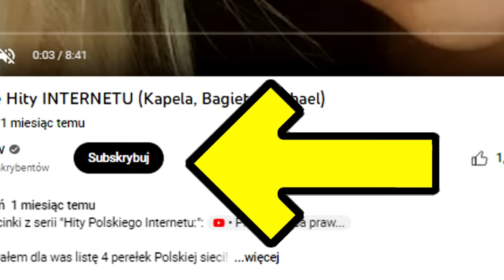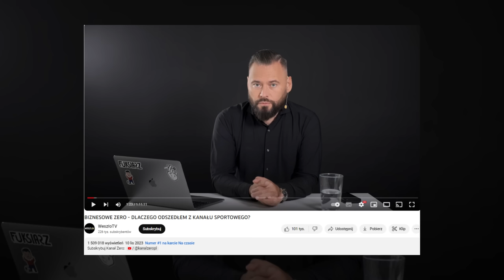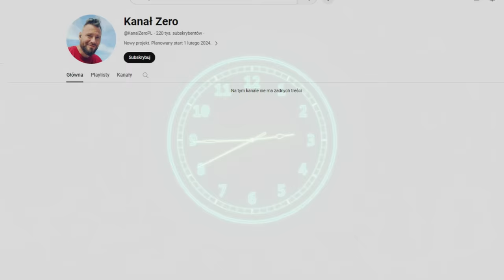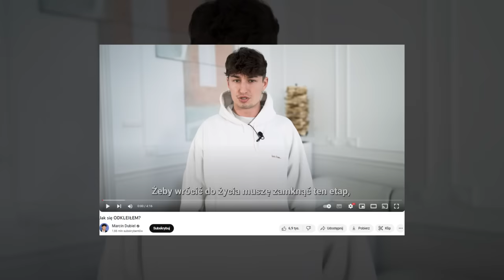POWAŻNA SPRAWA! STANOWSKI SPOTYKA SIĘ Z BORKIEM!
INFLU NEWS: STANOWSKI WYJAŚNIA MATEUSZA BORKA (KANAŁ SPORTOWY)
Muzyka: biblioteka youtube
Muzyka: darmowa biblioteka youtube
Cytowane materiały:
BIZNESOWE ZERO - DLACZEGO ODSZEDŁEM Z KANAŁU SPORTOWEGO: